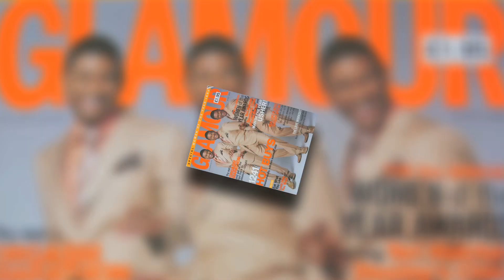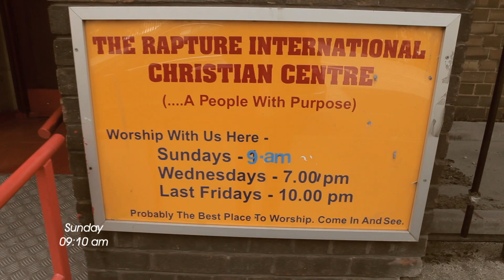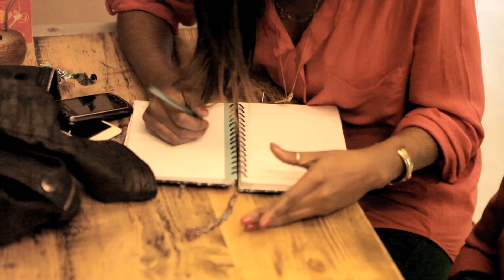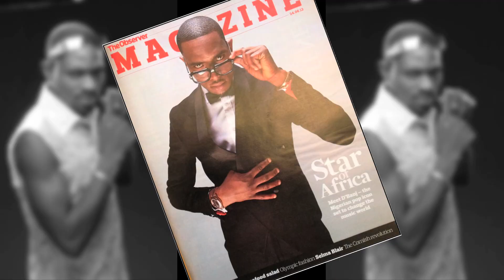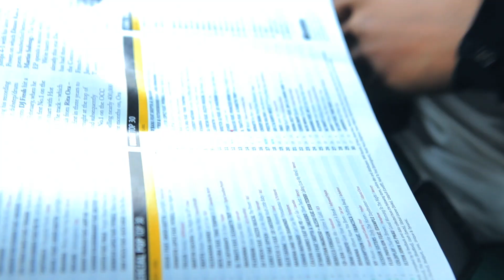MAKING OF A MOGUL Vannessa Amadi (Part 1)